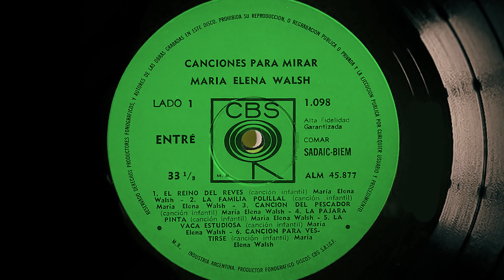María Elena Walsh / La Pájara Pinta / vinilo💎 Ortofon 2m Black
CBS Entré, Vinyl, LP, Album, Argentina,1963

María Elena Walsh (Ramos Mejía, 1 de febrero de 1930-Buenos Aires, 10 de enero de 2011)​ fue una poeta, escritora, música, cantautora, dramaturga y compositora argentina, considerada como «mito viviente, prócer cultural y blasón de casi todas las infancias».​ Por su parte, el escritor Leopoldo Brizuela ha puesto de relieve el valor de su creación diciendo que «lo escrito por María Elena configura la obra más importante de todos los tiempos en su género, comparable a la Alicia de Lewis Carroll o a Pinocho; una obra que revolucionó la manera en que se entendía la relación entre poesía e infancia».​